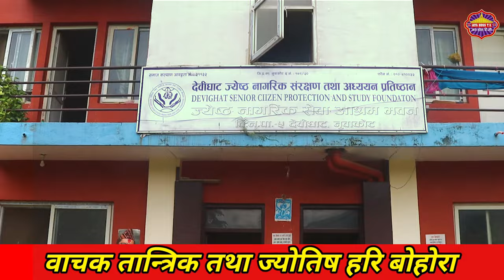जय हाेस् टि भि बाट बाट बिद्वा आश्रममा भए यति ठुलाे सहयाेग